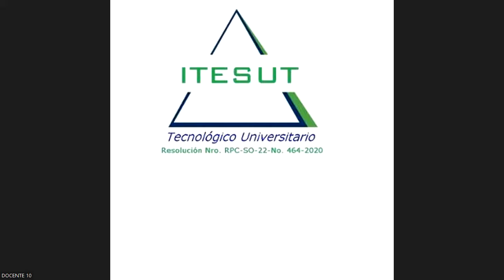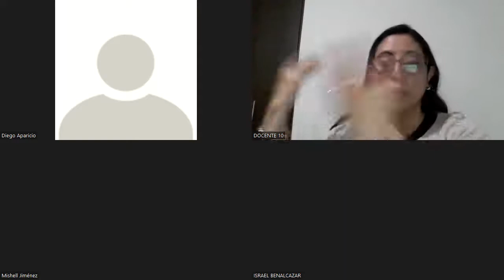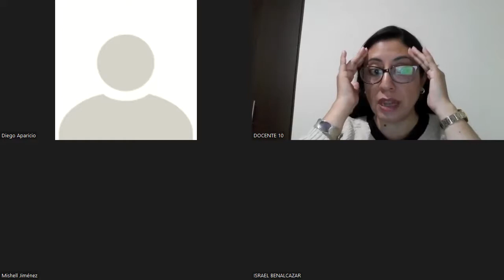sesion 1_ecommerce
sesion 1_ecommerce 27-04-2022